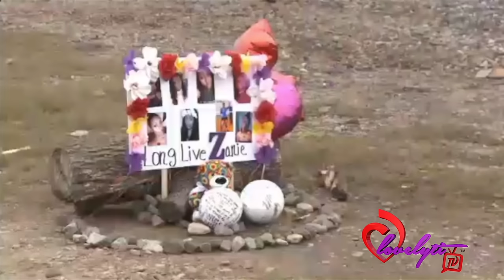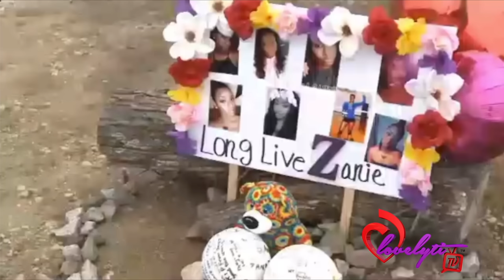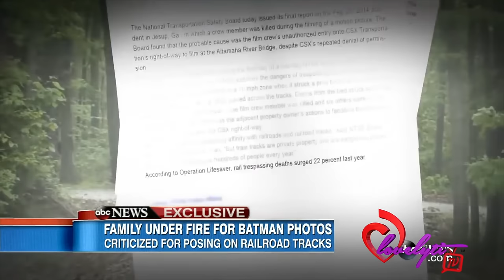Pregnant aspiring model Fredzania Thompson struck and killed by train